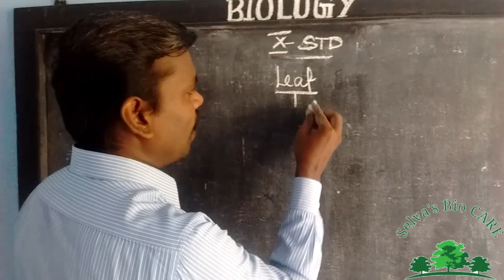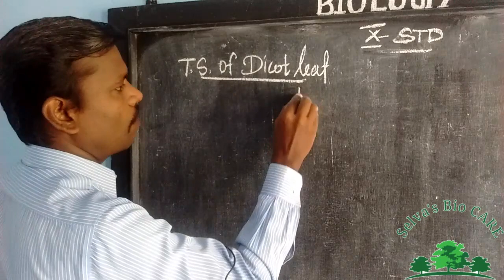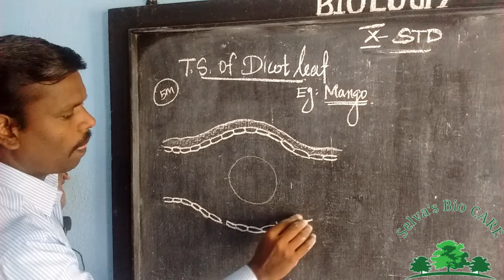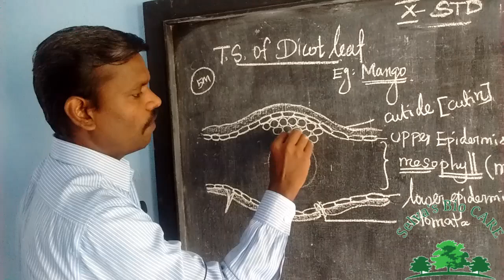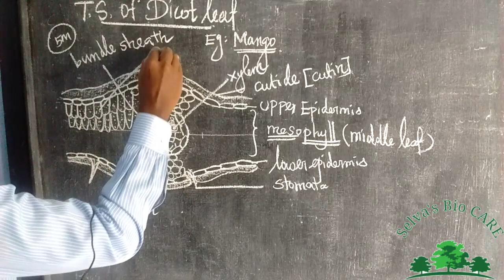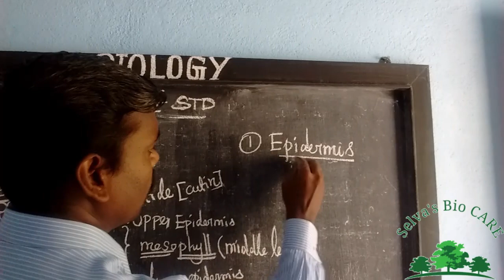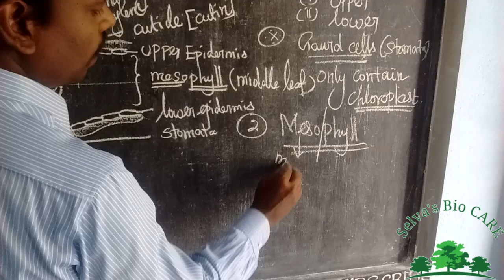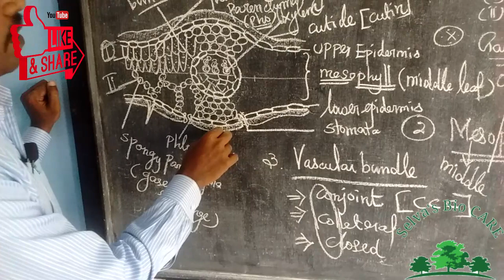10th biology unit : 12 plants anatomy & plants physiology part : 8